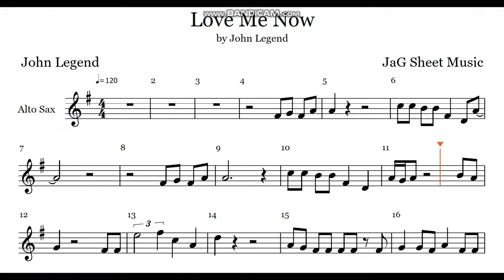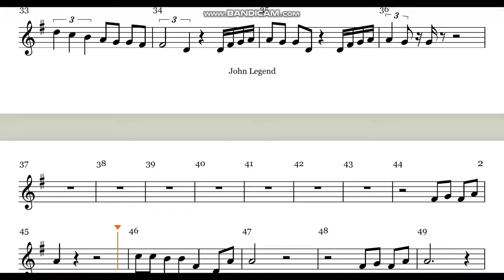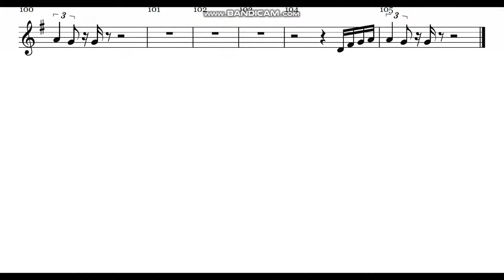Alto Sax - Love Me Now - John Legend - Sheet Music & Piano Accompaniment